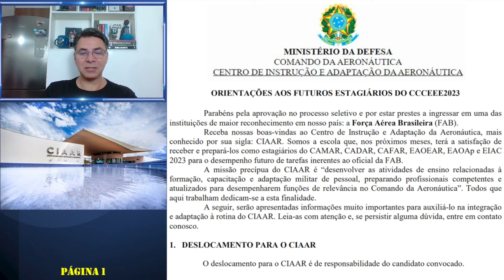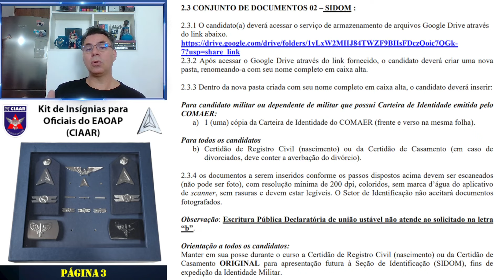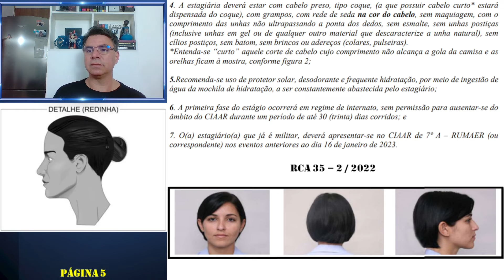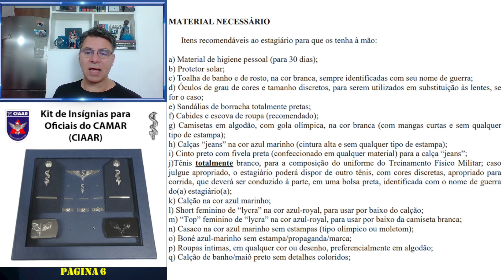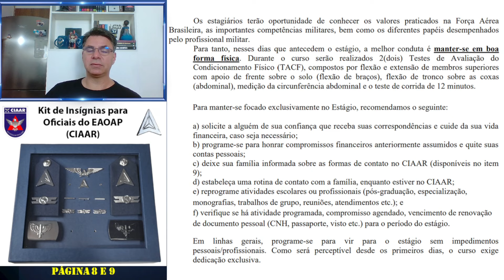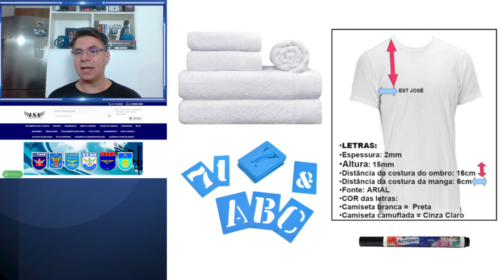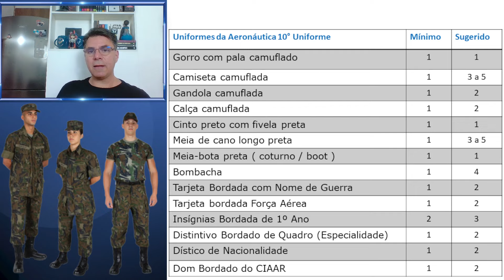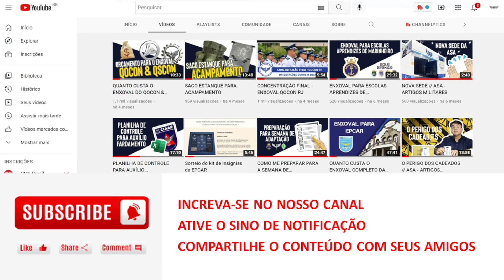Orientações aos Estagiários do CIAAR 2023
Orientações aos candidatos do CIAAR 2023

Nestes vídeo informaremos aos alunos do CIAAR 2023 tudo que eles precisam saber antes que o curso de formação comece.

Utilizaremos como base o Manual de Orientação ao Aluno produzido pelo CIAAR para o Estágio de Adaptação Militar (EAM/2023).

Este manual foi publicado no site oficial da Força Aérea Brasileira no dia 22/11/2022 e pode ser acessado por esse link:

Nele estão contidas informações de grande relevância para os alunos que começarão o curso CIAAR no ano de 2023.

Abordaremos os seguintes tópicos neste vídeo:

1 - Deslocamento para o CIAAR;
2 - Documentos a serem entregues pelo(a) estagiário(a);
3 - Conjuntos de documentos 01 - Corpo de alunos;
4 - Conjuntos de documentos 02 - SIDOM
5 - Identificar e colocar no envelope 03 - Seção mobilizadores;
6 - Identificar e colocar no envelope 04 - Grupamento de Segurança e Defesa;
7 - Conjuntos de documentos 05 - CENCIAR TCU;
8 - Preparação para os primeiros dias;
9 - Uniforme;
10 - Traje civil;
11 - Material necessário;
12 - Material não permitido;
13 - Preparando-se para o estágio;
14 - Contatos e correspondência no CIAAR;
15 - Moradia;
16 - Enxoval;
17 - Uniformes;